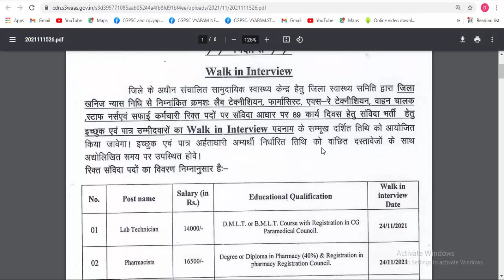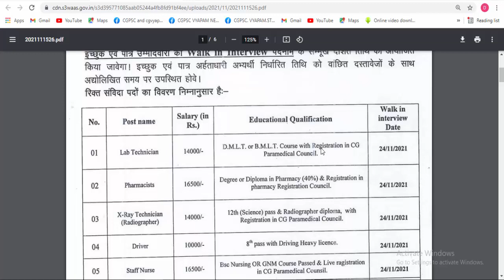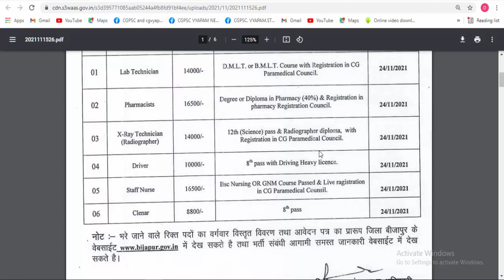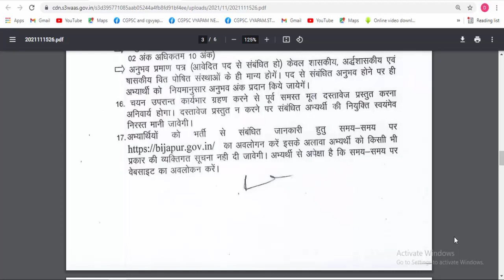आज का रोजगार समाचार 16 नवम्बर 2021 | aaj ki job vacancy | cg government job | staff nurse ki bharti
छत्तीसगढ़ आज का रोजगार समाचार 16 नवम्बर 2021 | aaj ki job vacancy | cg government job | staff nurse ki bharti

Topic Covered:
aaj ki job vacancy,
aaj ki job news,
aaj ki government job,
aaj ki new job,
aaj ki nai job,
aaj ki taaja khabar job,
hospital me job vacancy,
staff nurse ki vacancy ,
staff nurse ki bharti ,
cg bijapur news today,
aaj ki sarkari naukri,
cg staff nurse vacancy 2021,
cg staff nurse vacancy ,
cg health department vacancy 2021,
cg swasthya vibhag vacancy 2021,
rojgar samachar,